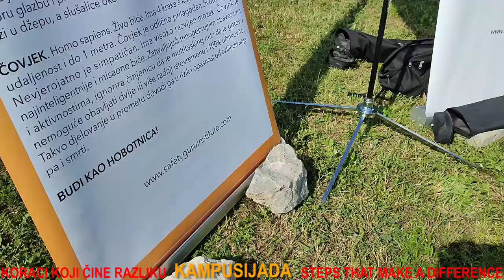Koraci koji čine razliku - Kampusijada